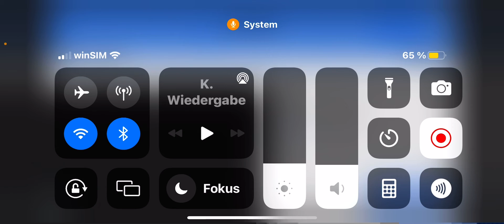Stumble Guys part 5 mit ?